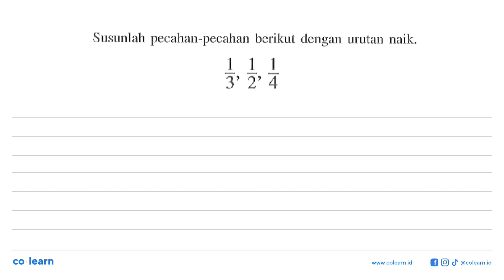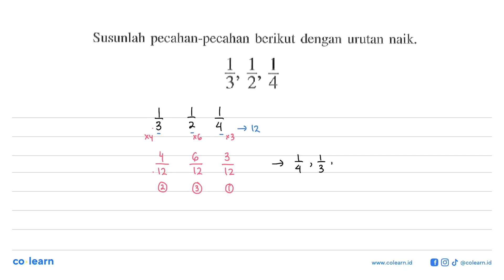Susunlah pecahan-pecahan berikut dengan urutan naik. 1/3, 1/2, 1/4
Topik atau Materi: Pecahan dan Lambangnya - BILANGAN BULAT DAN PECAHAN - BILANGAN - Matematika Kelas 7 SMP - K-13 Revisi

00:00 : Bedah Soal
01:00 : Konsep, rumus dan pengertian Pecahan dan Lambangnya
01:18 : Langkah penyelesaian soal
00:39 : Jawaban akhir
01:09 : Penutup